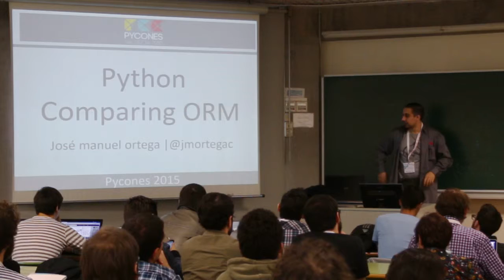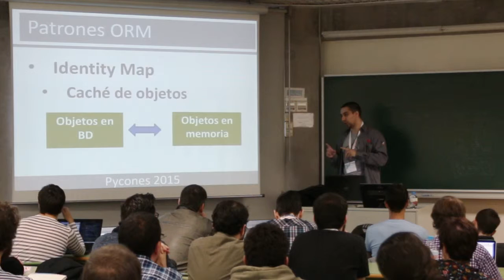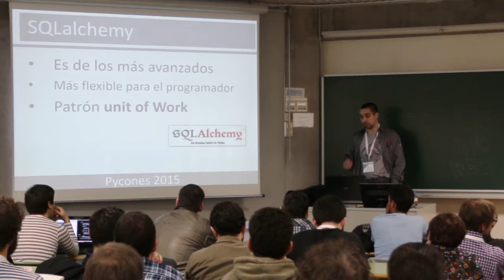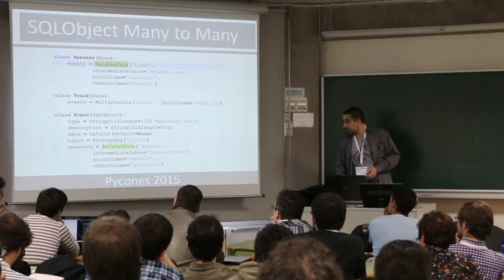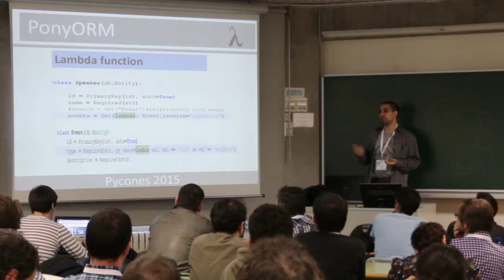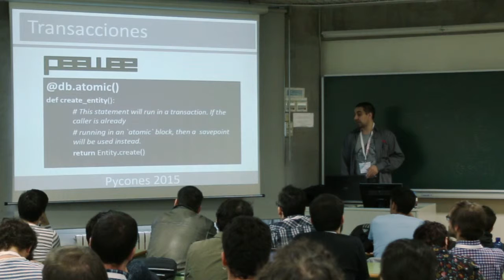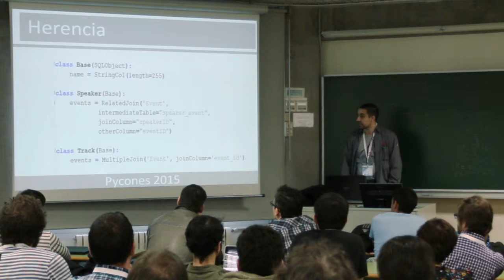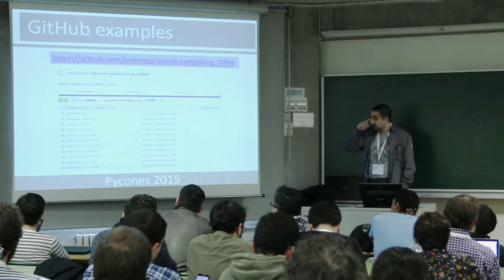Comparing Python ORM - José Manuel Ortega - Track Avanzado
El objetivo de la charla es mostrar algunos de los sistemas ORM que podemos encontrar dentro del ecosistema de Python como Sqlalchemy, Storm, Sqlobject, Django ORM,realizando una comparativa entre ellos,mostrando ventajas y desventajas de cada uno.
Algunas de las características a comparar son performance, eficiencia, tratamiento de caché, consultas.
Por ultimo, se comentarán las ventajas que aportan estos sistemas para la seguridad de la aplicaciones web con Django.